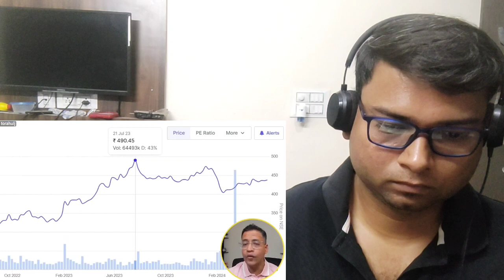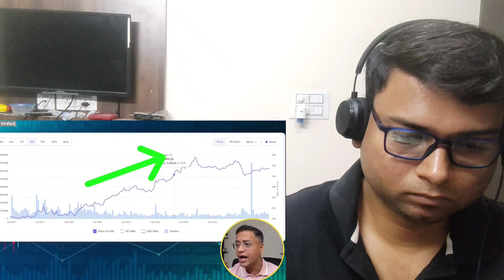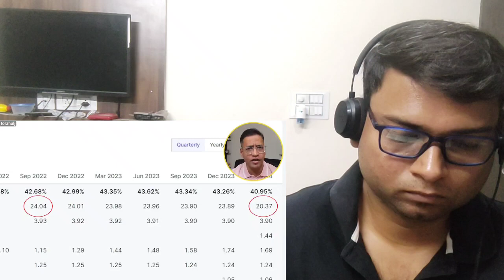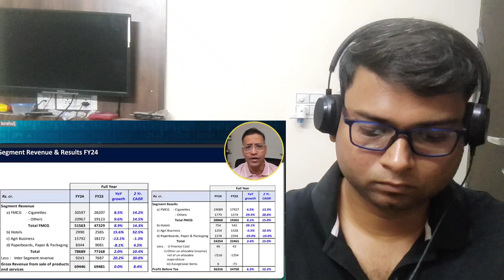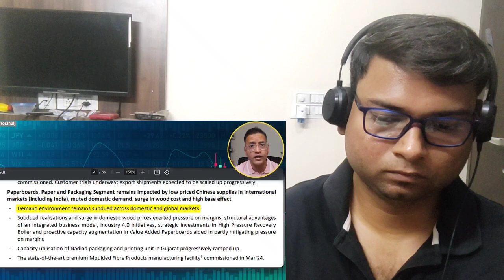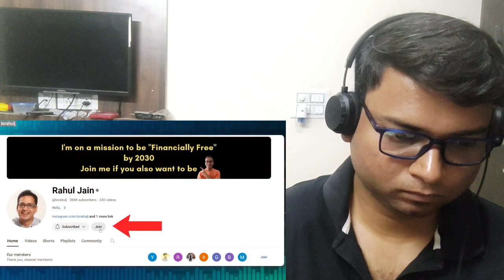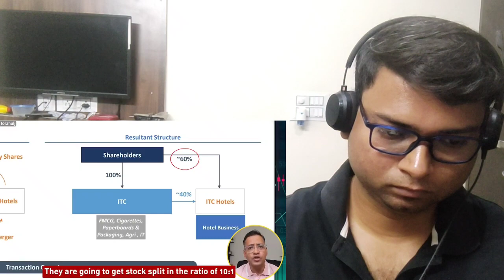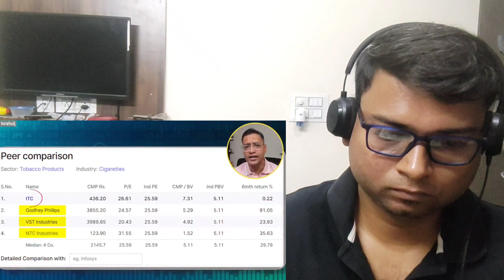Why Market is BULLISH on ITC Stock RIGHT NOW? LITTLE UNDERRATED